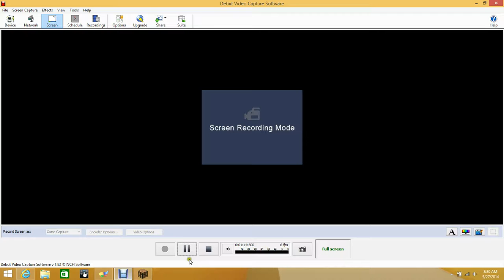My minecraft video 2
its me playing minecraft